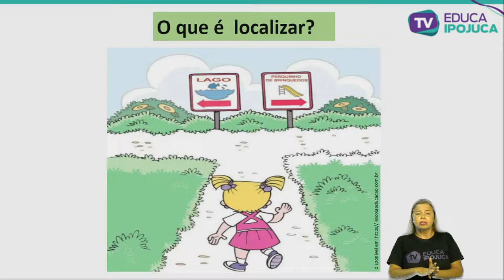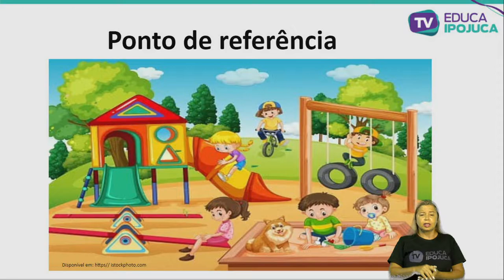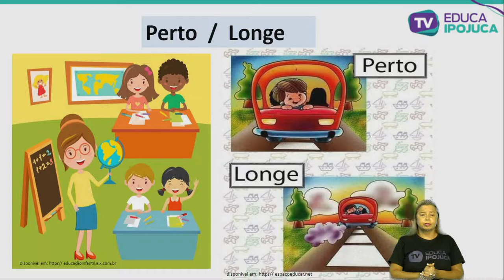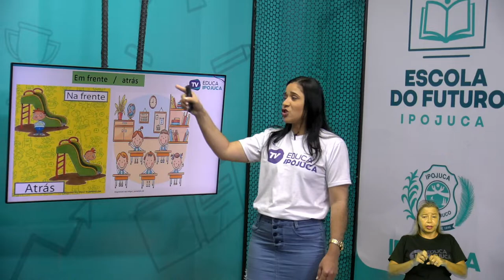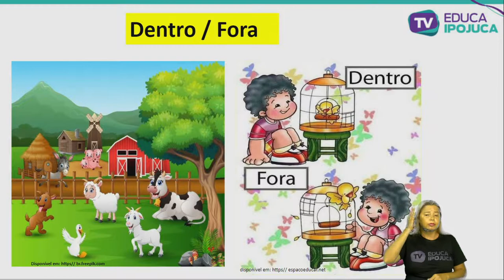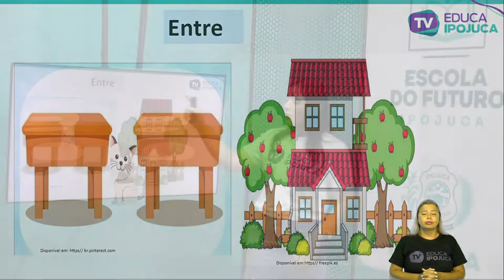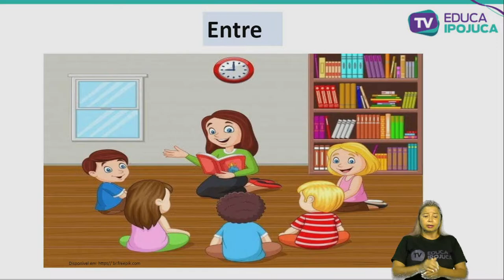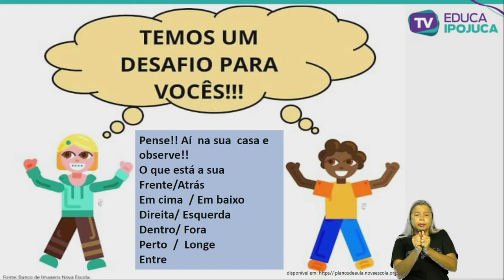MATEMÁTICA LOCALIZAÇÃO ESPACIAL 1 ANO AULA N°002